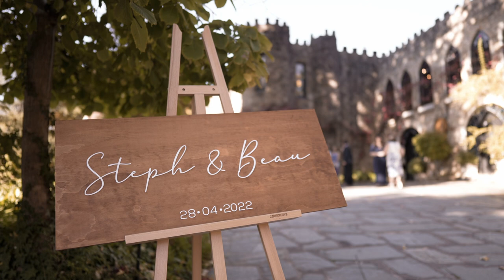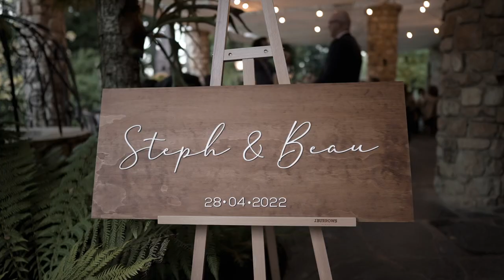Steph + Beau Highlights Video - Manor Basket Range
Are you looking for a professional experienced well reviewed and trusted company to capture your wedding day?

Look no further because the classic Australian down to earth genuine Rebekah Bianca Studios is here for you!

You can book both your wedding photography & videography to ensure you have a team working for you together on creating the best quality experience and results with your visual stories of the biggest and best day of your life!

Rebekah Bianca Studios, Barossa Valley based wedding photography and videography team will help make you feel confident and comfortable in front of the camera.

Get in touch today so you don't miss out on having the most reliable passionate team.

Venue: Manor Basket Range